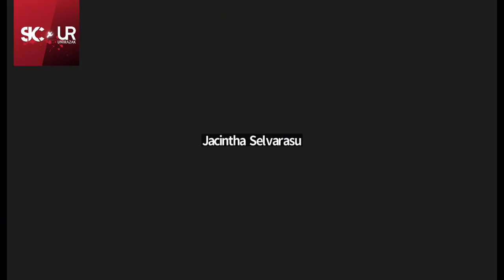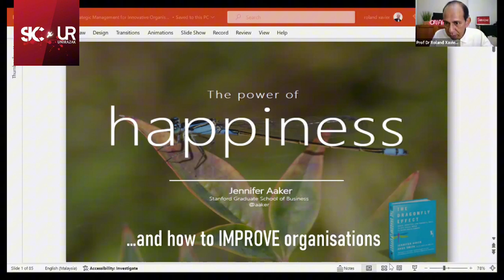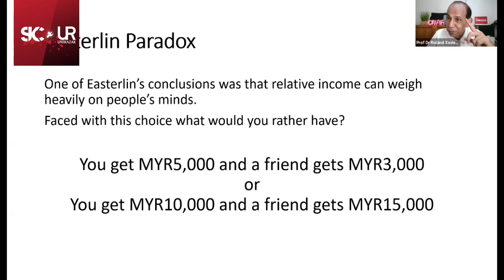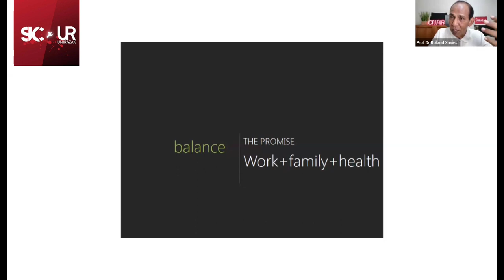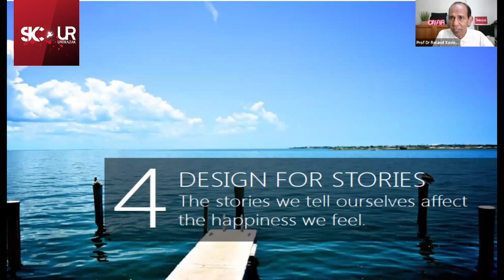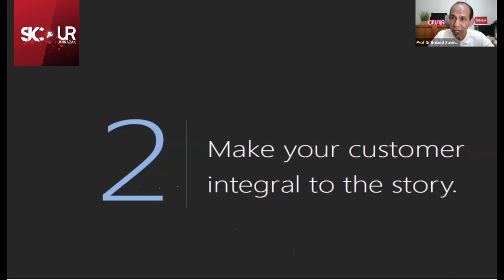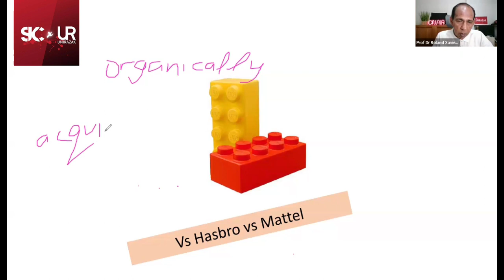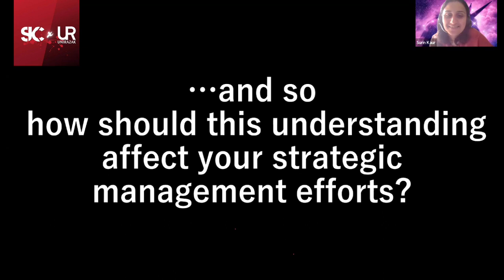GMGT5163 COMPETITIVE STRATEGIC MANAGEMENT - 31 MARCH 2024